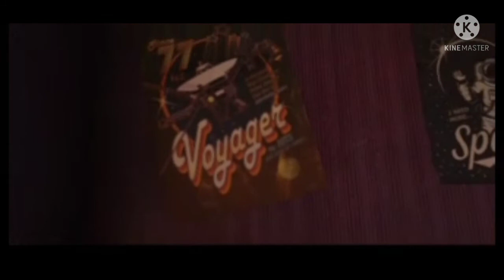Death Park : Hard mode difficulty Full gameplay with pennywise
Escape from quest rooms clown neighbor in this scary horror game!

Enjoy one of the best very scary games and horrors!

In this scary game you should explore a huge abandoned amusement park with a creepy circus.

Are you ready to face the true evil - the scary killer clown? Will you be able to solve all the puzzles that are waiting for you on the path to escape in these horror stories? You will have to play hide and seek with that monster and go through all the hard quests in order to survive throughout the night!

Explore a dark amusement loonar park: old abandoned buildings, a horrifying hospital, dark basements, mysterious mazes and creepy circus, all this scares goosebumps.